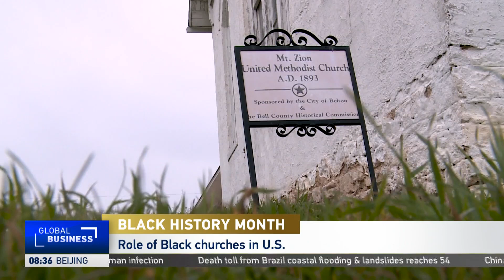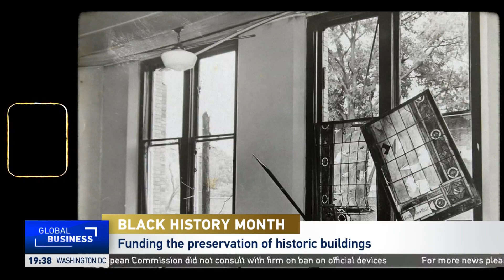Global Business: The Importance of Black Landmarks in the U.S.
CGTN's Sean Callebs spoke to Joseph Williams, former Senior Editor for US News, for insight into America's black churches and their rich, cultural heritage.